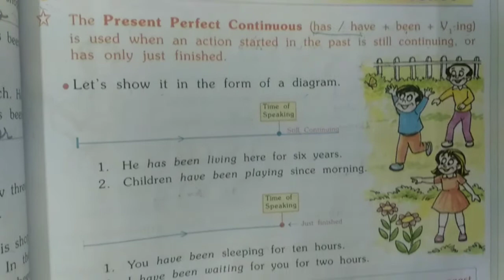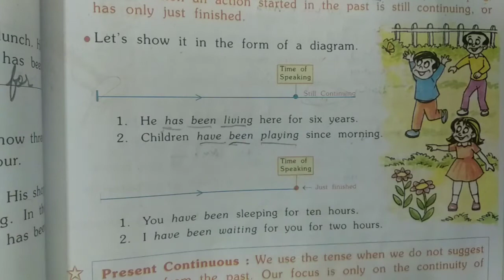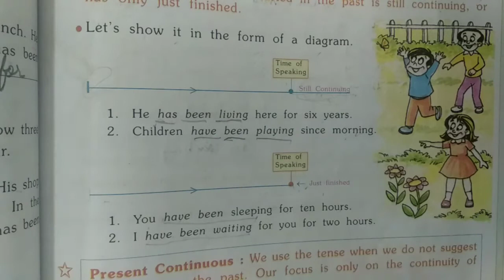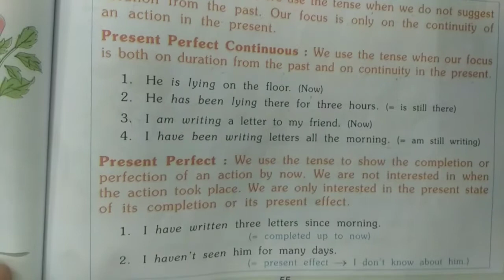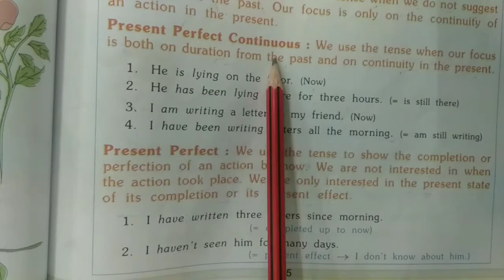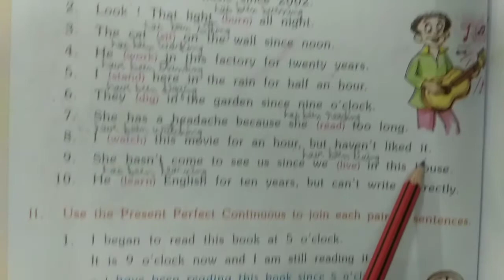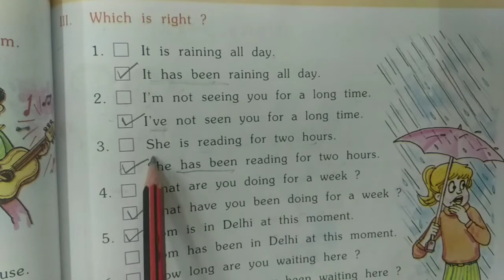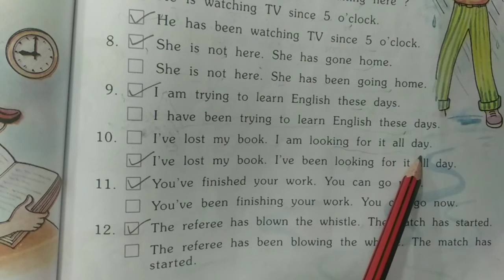STD-6 ENGLISH GRAMMAR CH-12(PRESENT PERFECT CONTINUOUS TENSE)PART-1(ENG.MED)